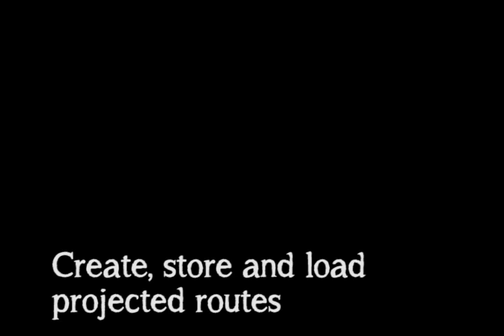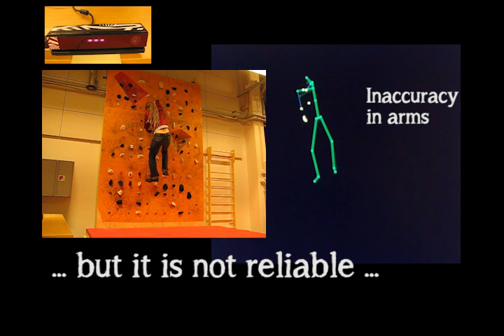Augmented Climbing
A CHI 2014 video submission showing our augmented climbing wall. Authors: Raine Kajastila (Aalto University, Department of Media Technology) and Perttu Hämäläinen (Media Lab Helsinki). More info in the CHI 2014 WIP publication